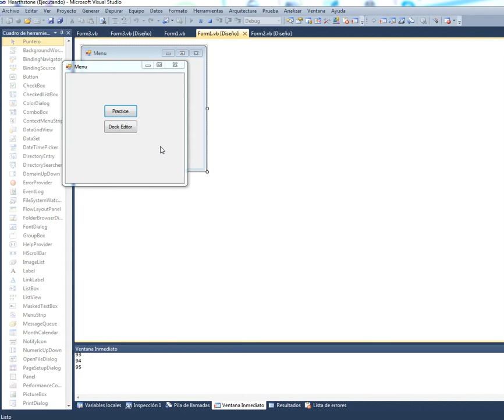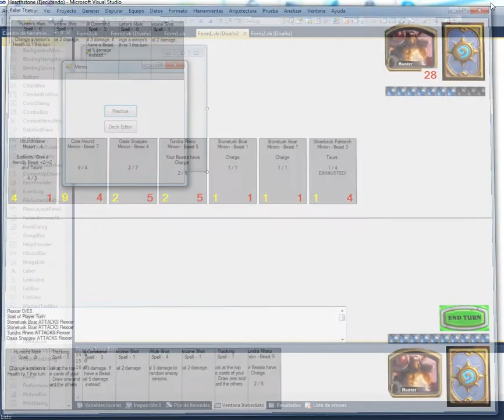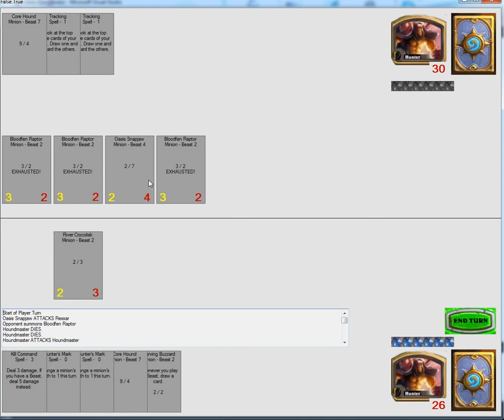Diario de Desarrollo Parte 2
Shhhhh!